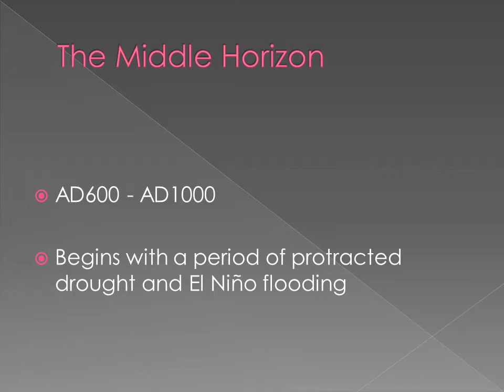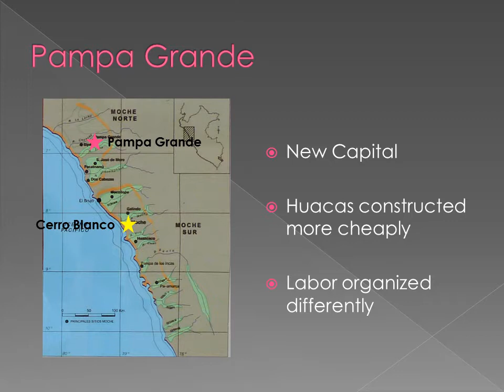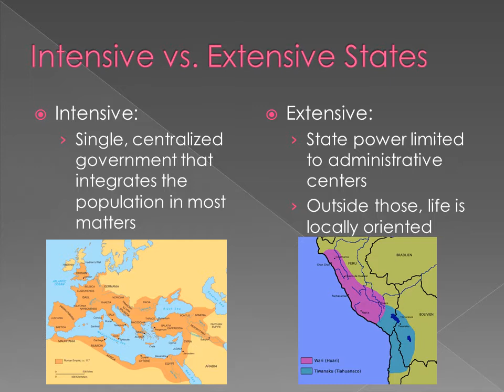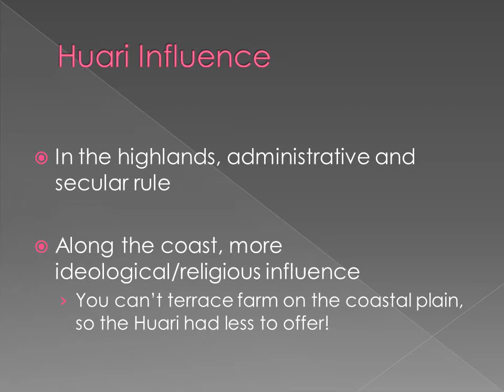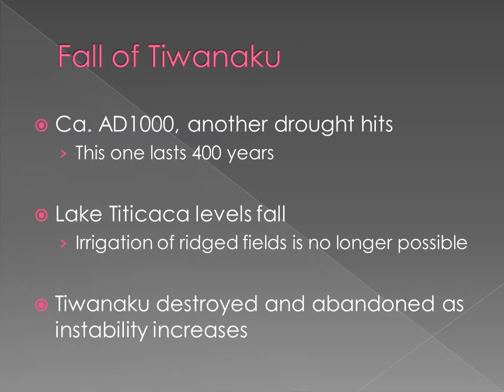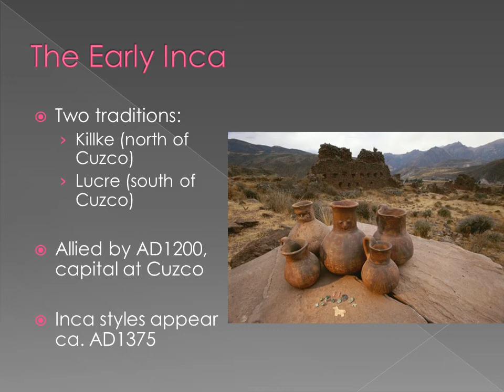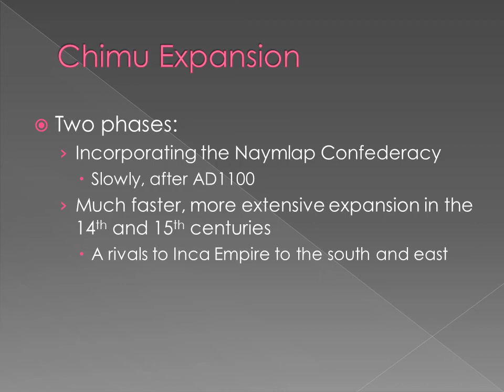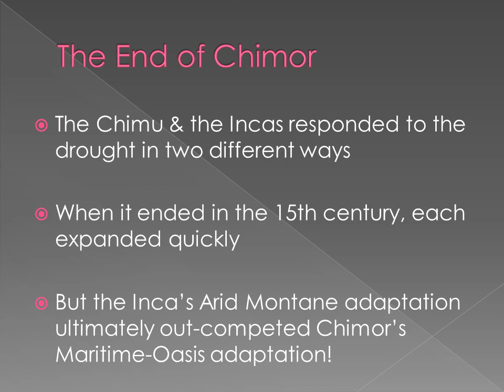Lecture 10 – The Middle Horizon and Late Intermediate Period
For ANT242: Origins of New World Civilizations at Henderson Community College.  Covering the Middle Horizon & Late Intermediate Periods of Andean history